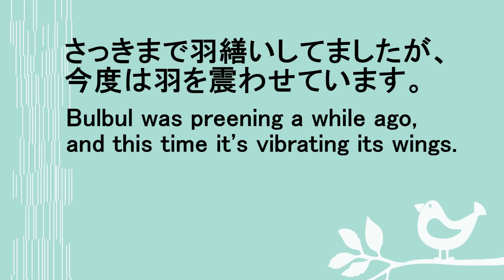羽を震わせて庭を見張ってるヒヨドリ Bulbul is guarding the garden vibrating its wings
動画の始めの方では羽繕いをしてましたが、後半は羽を震わせ始めました。　恐らく庭の映ってないどこかに他の鳥がいるのだと思われます。　そして果たして「ジェー！」といって下の方に飛んでいきました・・・・
2013年2月23日 ivis　五コマ動画

In the early part of the video, Bulbul was preening its feathers and in the later part, it began to vibrate its wings.  Apparently there are other birds somewhere not in the screen.  And just as we thought, it flew below saying in a fierce voice "Jyaaa!"